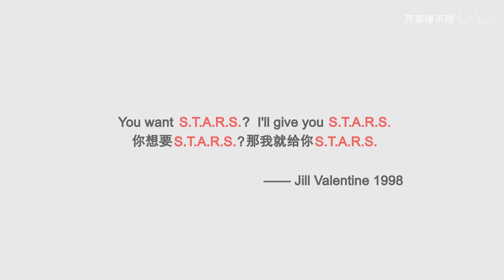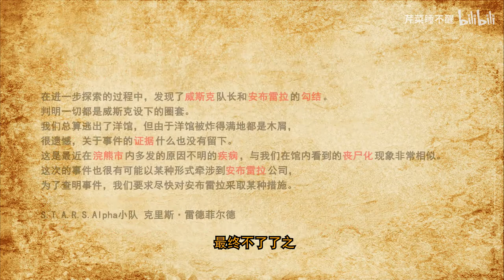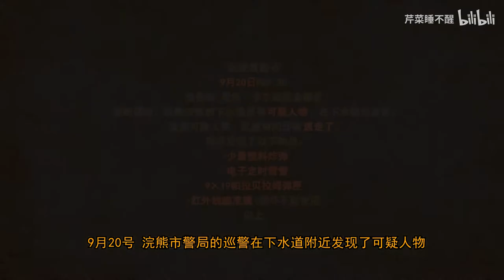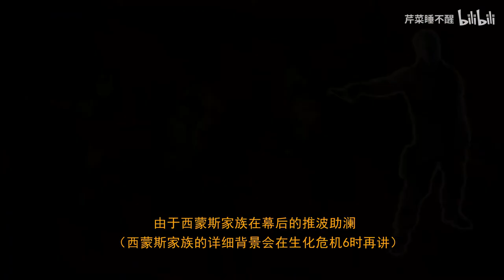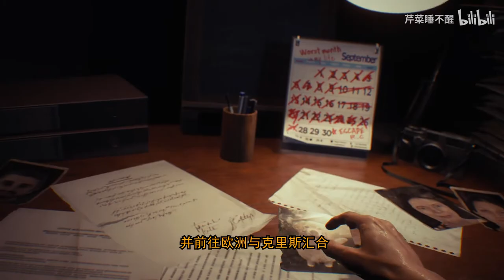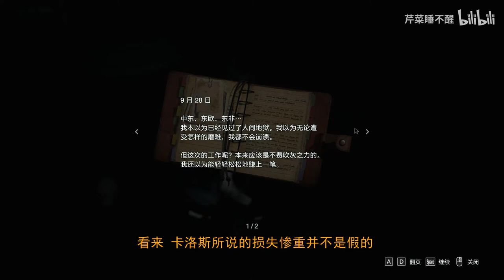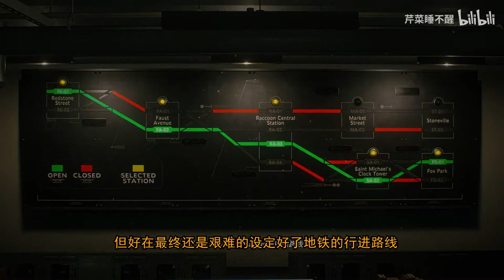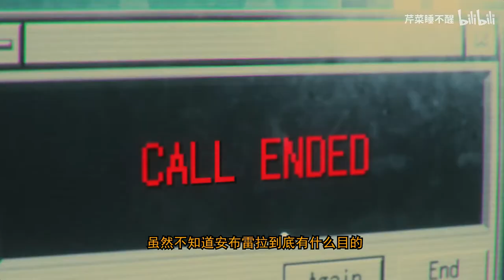【第九图书馆】生化危机编年史第三期！万字文案带你梳理浣熊市全面爆发事件完整剧情！你想知道的细节全在这里！